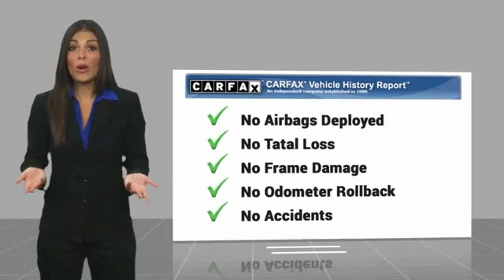2016 Subaru Forester 2.5i Premium for sale in Cary NC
2016 Subaru Forester 2.5i Premium for sale in Cary NC - Stock # SB43379A
Year: 2016
Address:
5010 Old Raleigh Rd